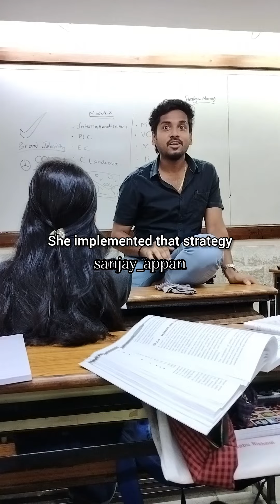What is Strategic Management | Sanjay Appan